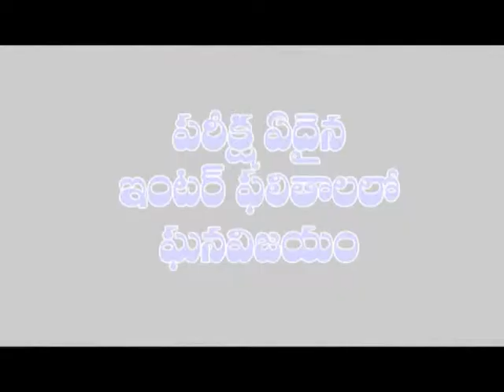గుజరాత్ రైతులకు మద్దతుగా పెప్సీ కంపిని వద్ద రైతు సంఘం ధర్నా | Dn5 News